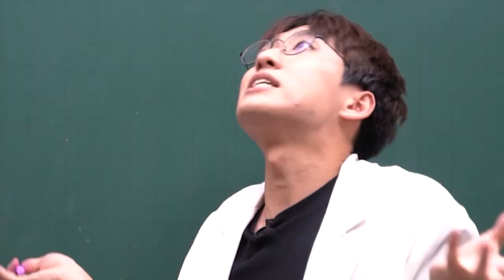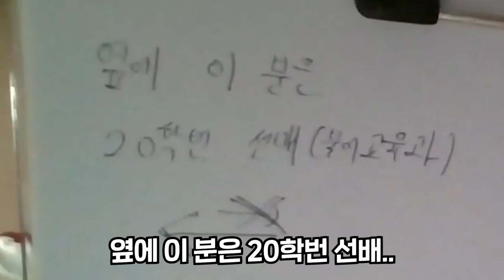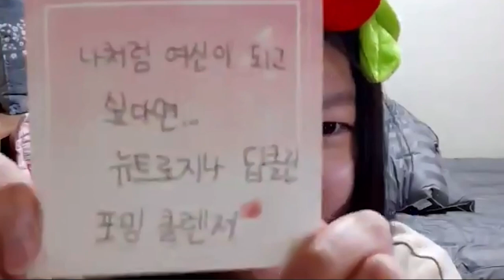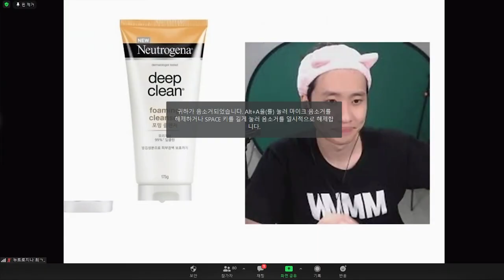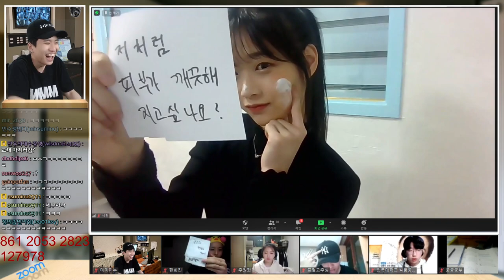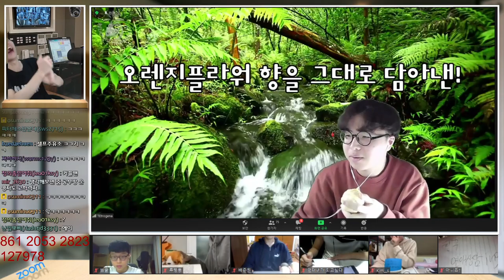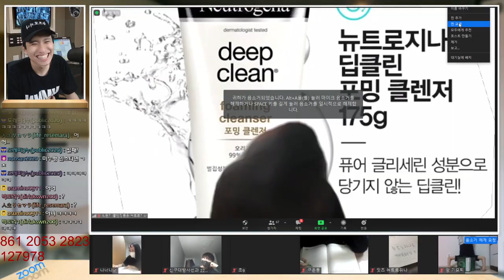저희 독서실 학생들 아닙니다. 아무튼 아닙니다.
본 영상은 뉴트로지나의 간접 광고를 포함하고 있습니다.

[뉴트로지나 x 미미미누 구독자 이벤트]

※ 참여 방법
(1) 뉴트로지나 딥클린 아크네 포밍 클렌저를 써보고 싶은 이유를 자유롭게 댓글로 남긴다
(2) 당첨 시, 경품을 받을 배송 정보를 아래 폼에 입력한다
(3)  당첨을 기다리며 영상을 재탕한다

※ 이벤트 안내 사항
-참여 기간 :  3월 26일 (금) ~ 3월 28일 (일)
-당첨자 발표 : 4월 8일 (목) 개별 연락
-당첨 인원 : 90명

*여드름과 트러블 피부에 적합한 뉴트로지나 클렌징 폼은 ‘딥클린 아크네 포밍 클렌저’입니다.
영상 내 ‘딥클린 아크네  포밍 클렌저’가 아닌 ‘딥클린 포밍 클렌저’가 노출되어 혼선 드린 점 죄송합니다. 뉴트로지나 x  줌독서실 이벤트 당첨 경품은 차질 없이 ‘딥클린 아크네 포밍 클렌저’로 배송될 예정입니다.

-  뉴트로지나 올림  -

채널 문의 ▼
미미미누 인스타그램 ▼